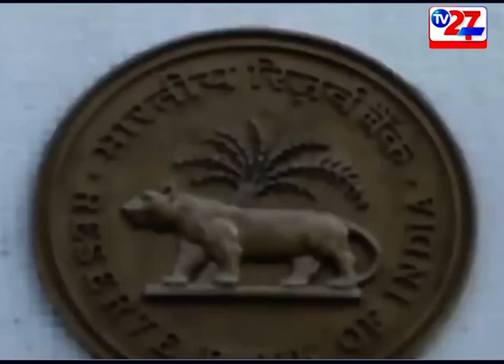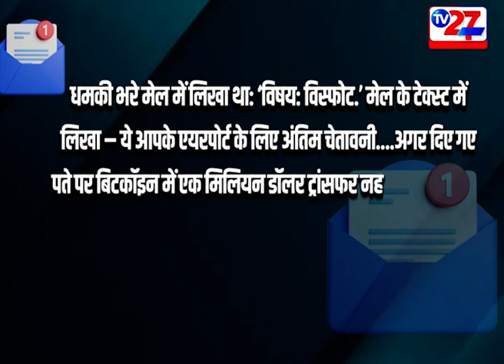MUMBAI के 6 इलाकों को मिली बम से उड़ाने की धमकीmumbai